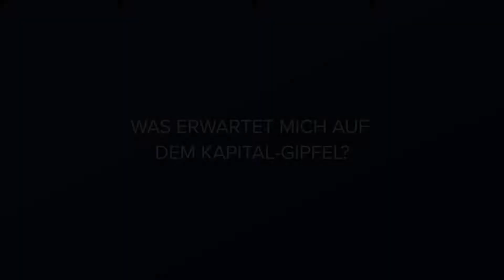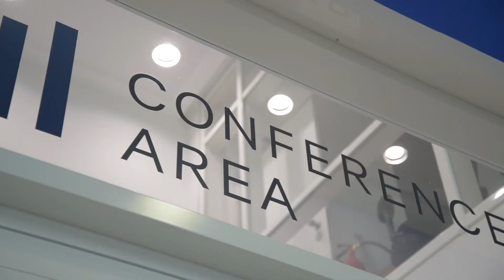Warum den Kapital-Gipfel 2018 besuchen?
Hier geht es nicht um kurzfristige Spekulation, sondern um langfristigen Vermögensaufbau. Das Event eignet sich für Selbstentscheider oder für Anleger, die sich fit für das nächste Bankberatungsgespräch machen möchten.

Auf dem Kapital-Gipfel präsentieren sich Top-Referenten und legen den Weg zur perfekten Geldanlage dar. Im Rahmen der Veranstaltung haben Sie ausreichend Zeit, sich mit den Experten auszutauschen und diesen Fragen zu stellen.